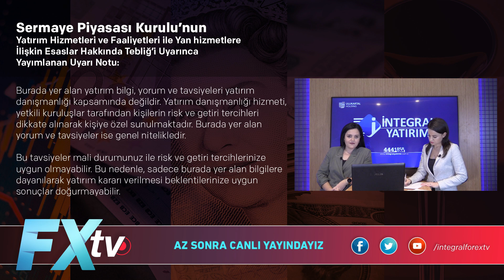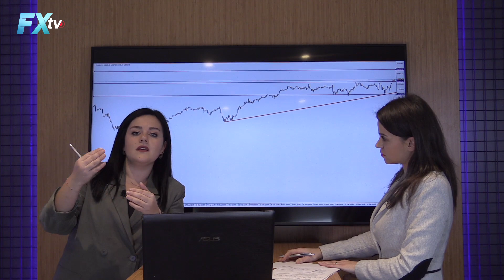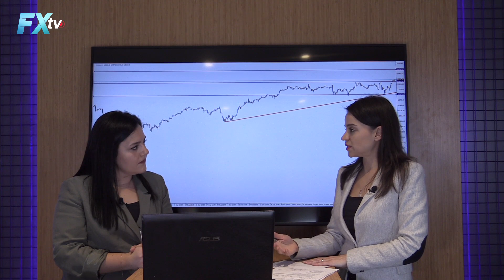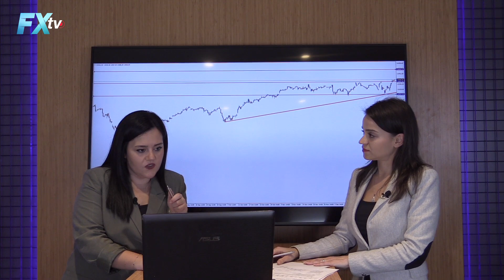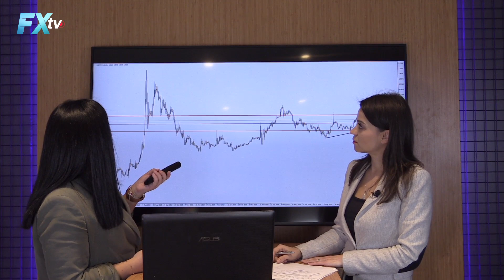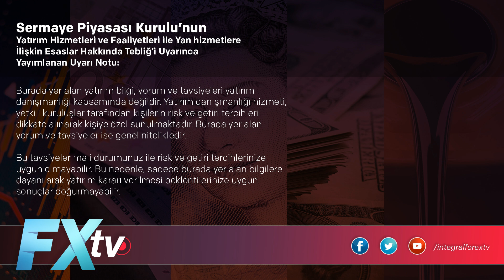yatırımcılarına tavsiyeler Eda Karadağ / Meryem Gürsoy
Eda Karadağ ve Meryem Gürsoy FOREX, NASDAC ve DAX'ı sizler için yorumluyor.